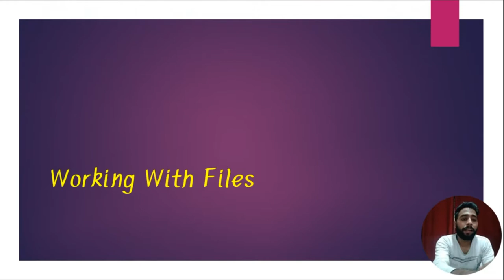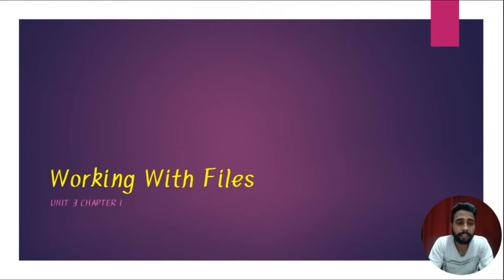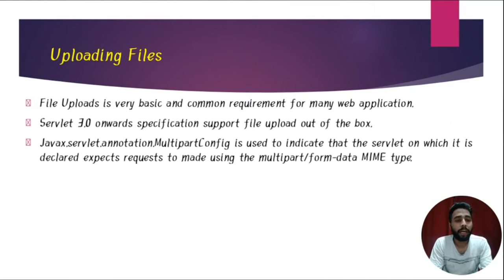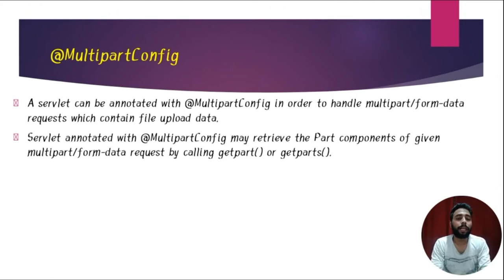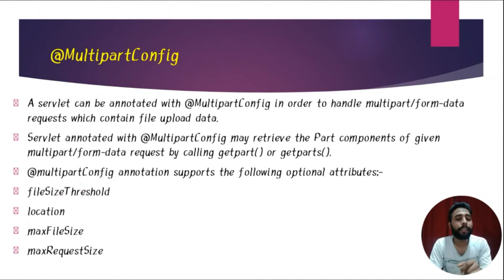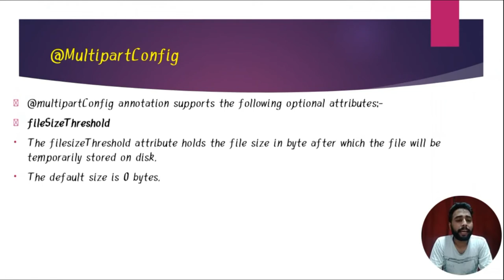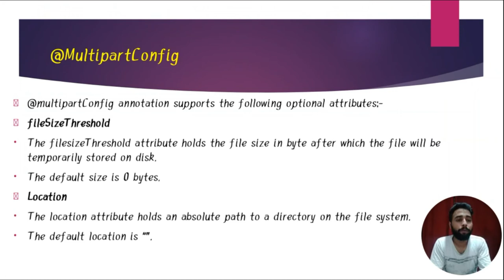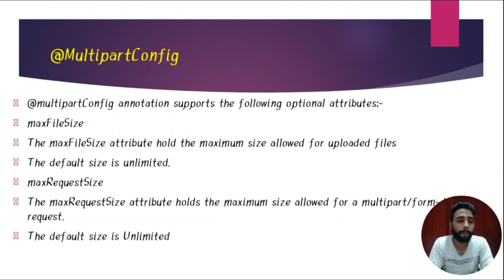Working With File In Servlet (Upload File) Unit 3 Chapter 1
File Uploads is very basic and common requirement for many web application.
Servlet 3.0 onwards specification support file upload out of the box.
Javax.servlet.annotation.MultipartConfig is used to indicate that the servlet on which it is declared expects requests to made using the multipart/form-data MIME type.

A servlet can be annotated with @MultipartConfig in order to handle multipart/form-data requests which contain file upload data.
Servlet annotated with @MultipartConfig may retrieve the Part components of given multipart/form-data request by calling getpart or getparts.

@multipartConfig annotation supports the following optional attributes:-

The #filesizeThreshold attribute holds the file size in byte after which the file will be temporarily stored on disk.
The default size is 0 bytes.

The location attribute holds an absolute path to a directory on the file system.
The default location is “”.

The maxFileSize attribute hold the maximum size allowed for uploaded files
The default size is unlimited.

The maxRequestSize attribute holds the maximum size allowed for a multipart/form-data request.